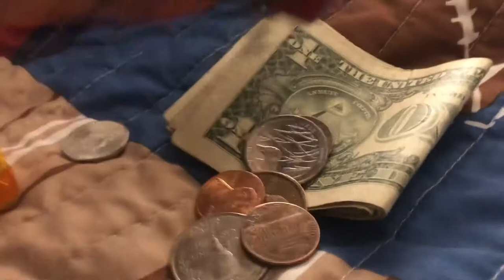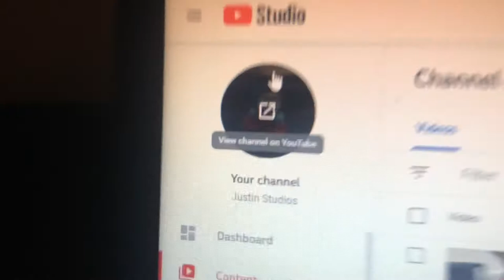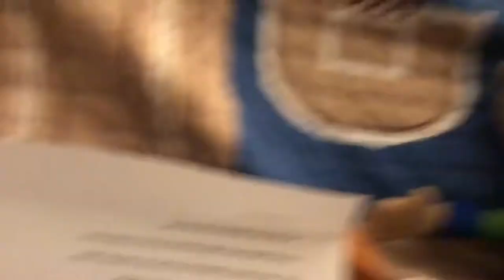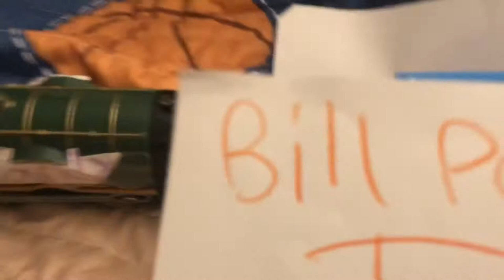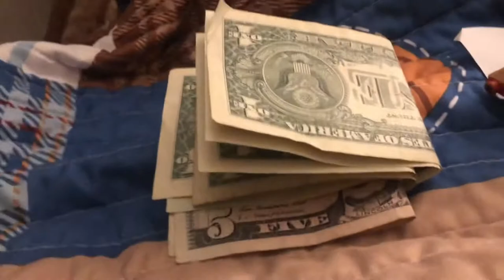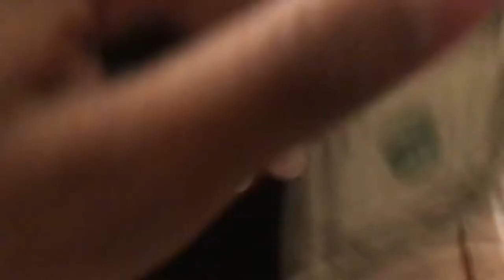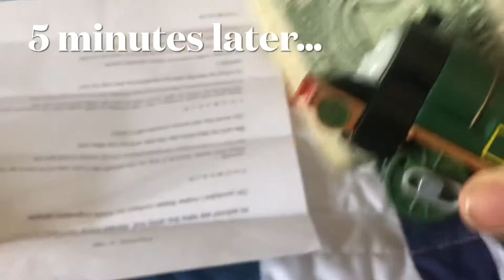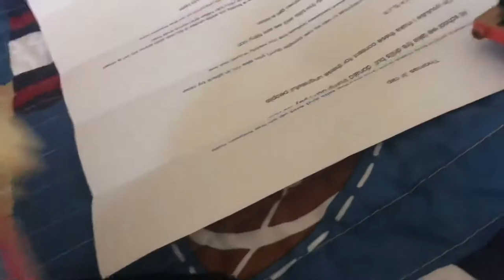Trackmaster Thomas and friends s3 episode 30: Thomas Junior’s wallet